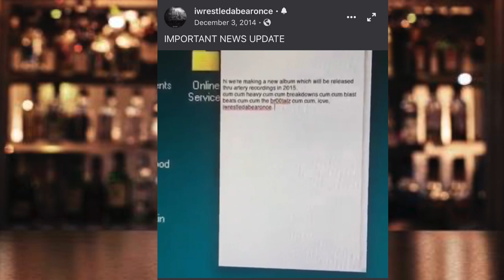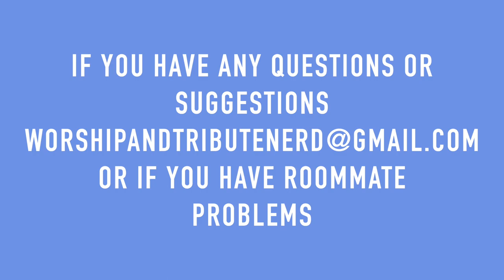Michael Stringer NERDING OUT Quarantine Edition Spiritbox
Movies-Television-Comics Books-Music-Video Games

Worship and Tribute Nerd is a youtube Channel/Podcast dedicated to making nerdy content for all people. Whether you grew up reading comic books, watching movies, or playing in the school band, we have nerdy content.

Logos by Donny Wahl IG @thesofatx

Today we have a nice chat with Michael Stringer of Spiritbox about his unhealthy obsession for Love is Blind. The Self Quarantine is driving us mad!

Thank you Toby of Secret Levels Podcast and Secret Transmission Podcast

Spotify and Apple podcasts Worship and Tribute Nerd

FUZZ the Expert Opinionist Paul Rudd, Super Bowl Halftime Show 2020, Billy Eilish, The Masked Singer

Thomas Erak NERDING OUT WCW NWO Revenge, Fall Of Troy, Push Over, Just Like Vinyl, The Shoreline